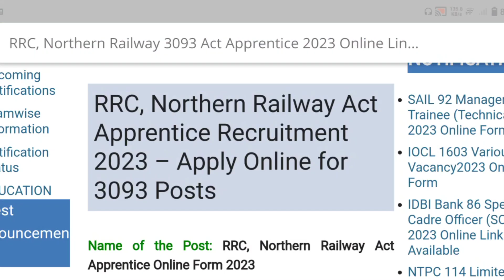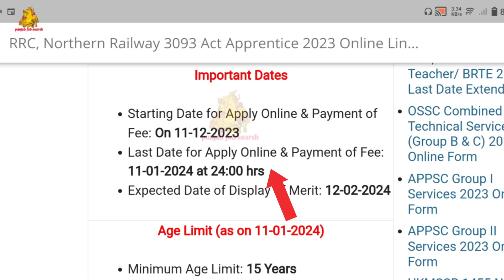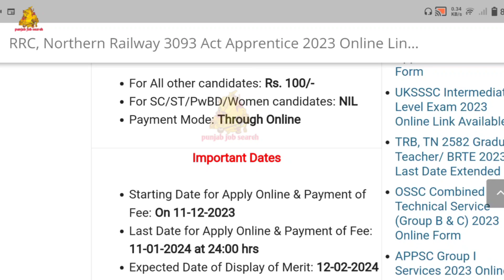Punjab Railway Recruitment 2023 | Punjab Railway Jobs 23 | Letest Punjab Govt Jobs 2023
punjab adda247
punjab state